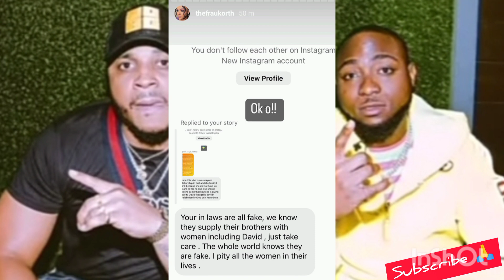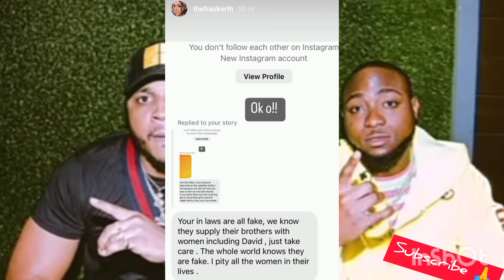Yawa Don Gas As Davido's Name Enter Womaπi$€r List.. Adeleke's Wife Call..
The video is about one of Davido's Cousin wife that comes out to expose all she has been going through..